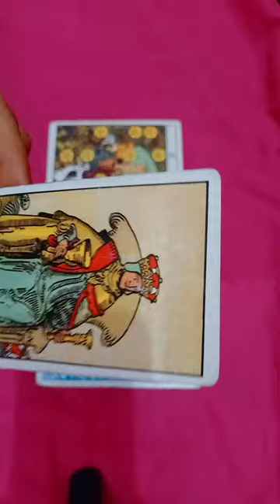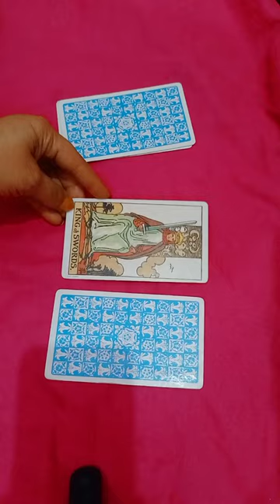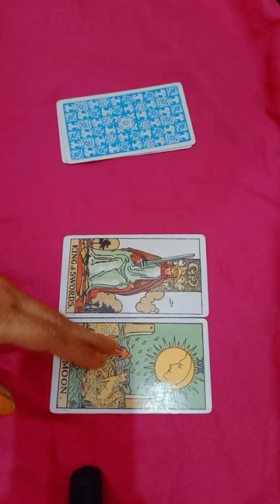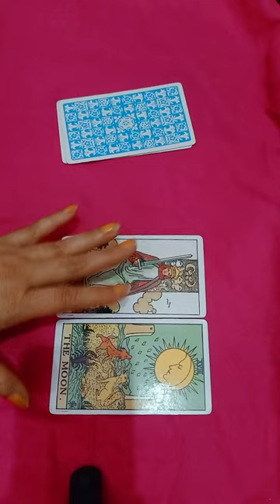Aapki shadi kaise person se hogi pick a pile